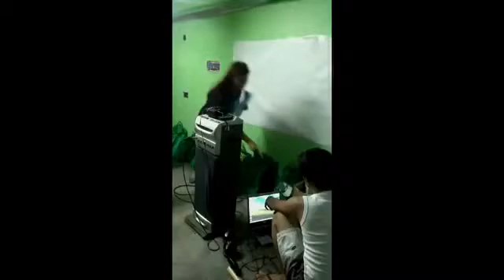BACK to SCHOOL CHARITY EVENT IN BACOOR, CAVITE OFFICE | MMM Philippines (June 5, 2015)